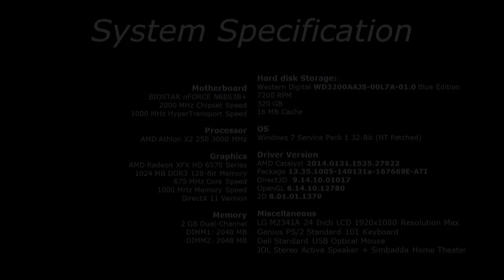AMD ID - The Broke Athlon $250 Gaming PC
This is my first rig Athlon X2, tested some games that can run on this processor.

CPU: AMD Athlon X2 250 3 GHz
GPU: XFX AMD Radeon HD 6570 1GB
RAM: 4GB DDR3 1600 MHz (2 x 2GB)
HDD: Western Digital Blue Edition 320GB
OS: Windows 7 Service-Pack 1 32-Bit (4GB Patched)